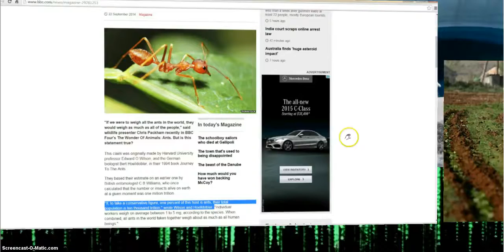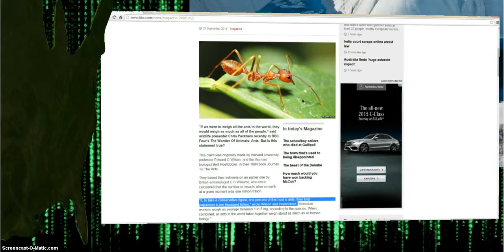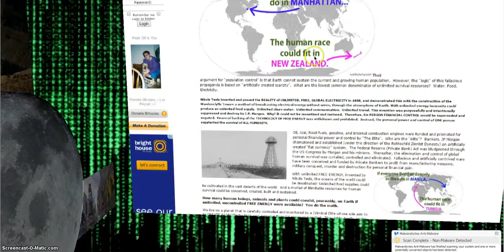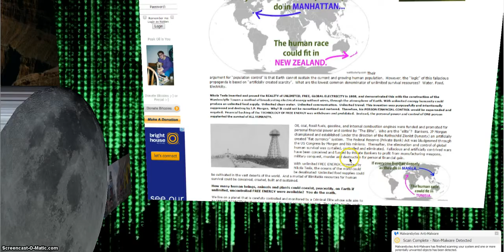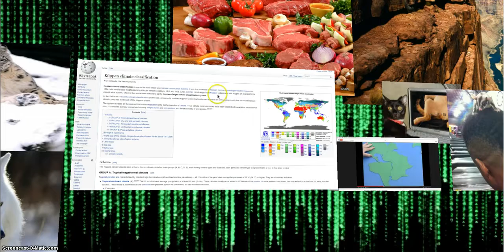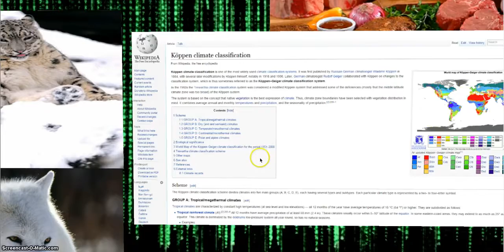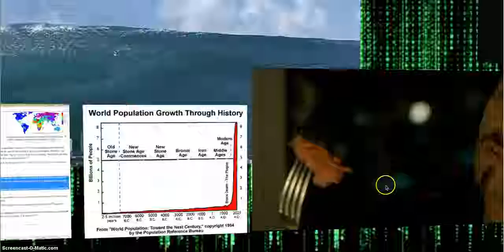Decaying World The Science Explained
Original by Stars are Souls